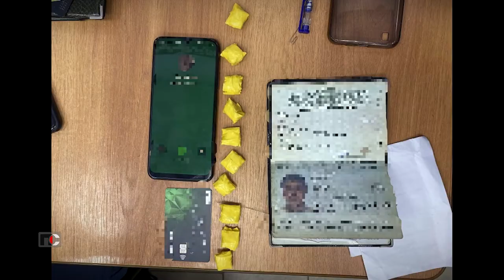Патрульная Служба - 22.02.01